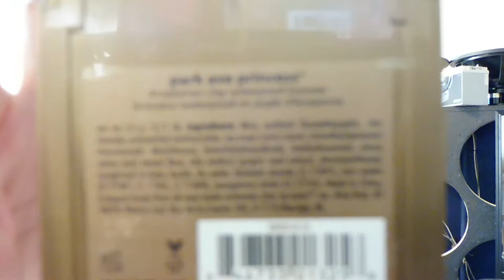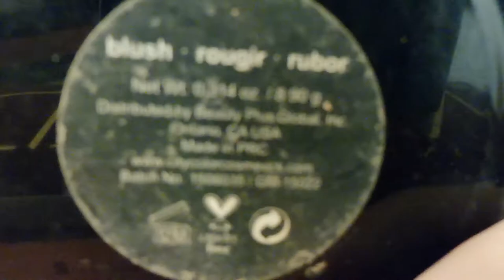A DAY OUT SHOPPING WITH THE HUBBY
I hope you all enjoyed spending the day out with us!! Keep a look out for a baby consignment  haul up on my channel soon! :)